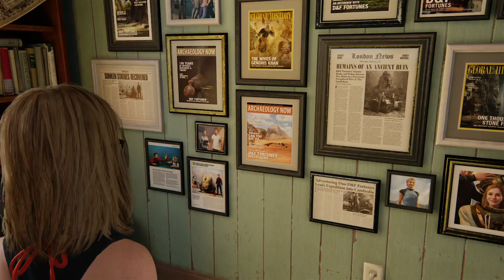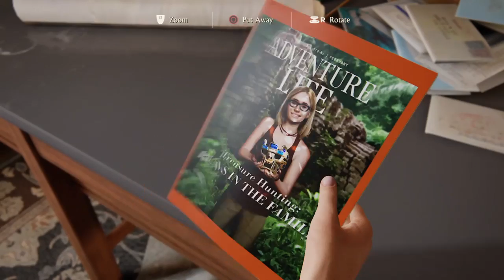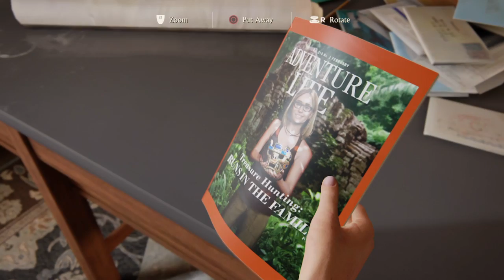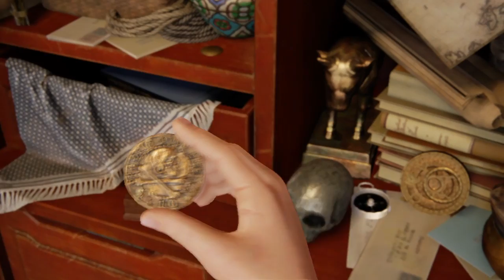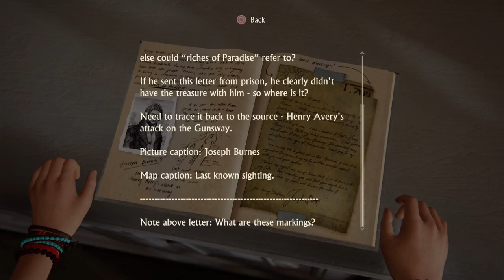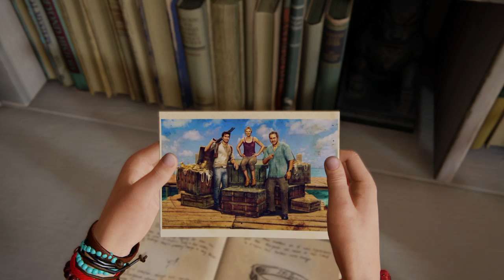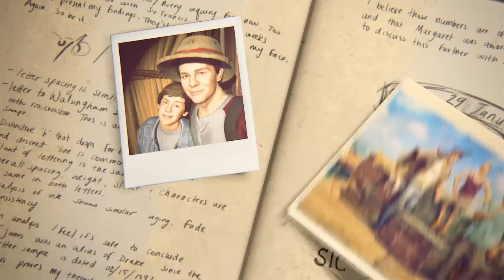Uncharted 4: **MAJOR SPOILERS** Epilogue/Ending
Time has moved on. Finale. **MAJOR SPOILERS**